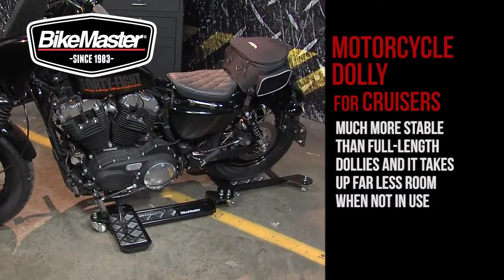BikeMaster motorcycle dolly for cruisers